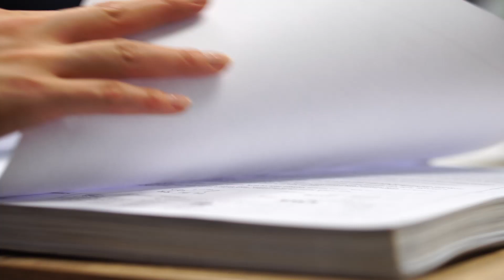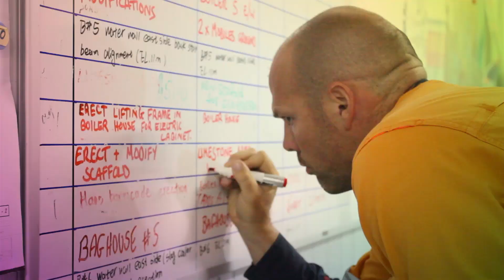MCS INTERNATIONAL 25 YEAR HOOLOI